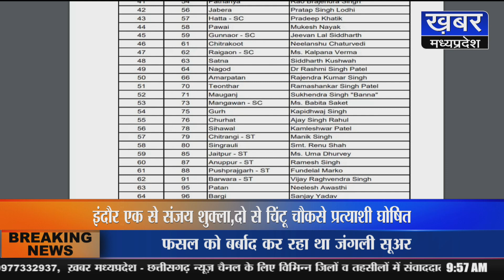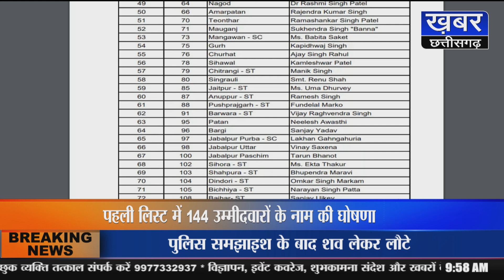कांग्रेस ने जारी की प्रत्याशियों की पहली लिस्ट, 144 उम्मीदवारों के नाम की घोषणा, देखिए पूरी लिस्ट